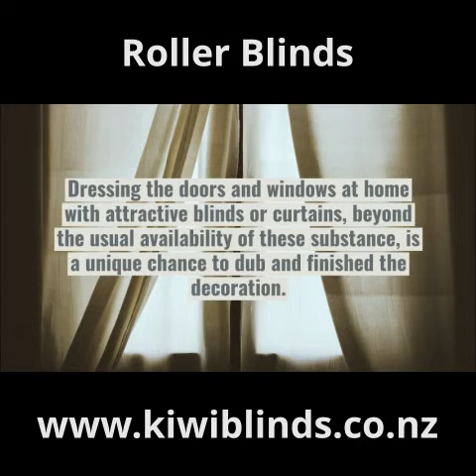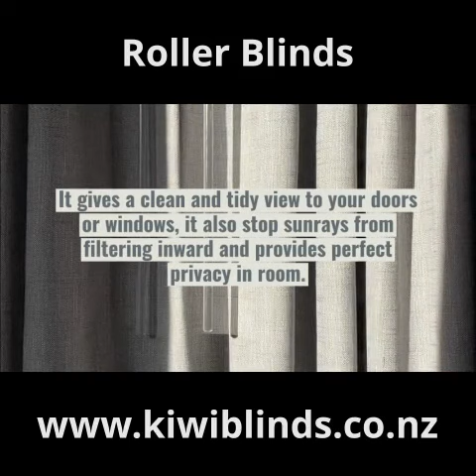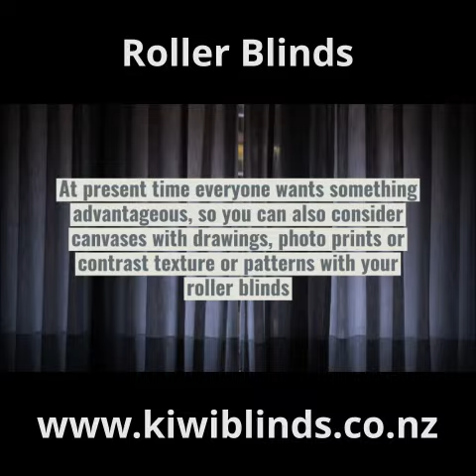The Secret of Successful Roller Blinds and Its Fashion Trends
In the modern era our each and every day for us full of surprises with new trends. Everyday some innovation and fashion trends are change or upgrade and we have to update with this time to time. Do not back-track the innovations and an important things or part of our life, like the decor of the doors or window. Accustomed to us things are innovating and radically change their feature and its appearance.

Sometimes some things are look bore or not fit into the room by its color, length, appearance,   at home and a lot of their subspecies so that is good time to replace or upgrade to you with industry, user-friendly and functional trends.